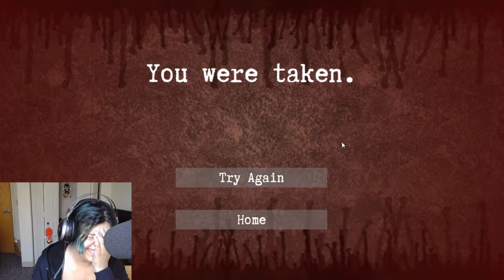What have I gotten Myself Into??!! (Enter The Backroom)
Never played this game. Have no idea what I am in for